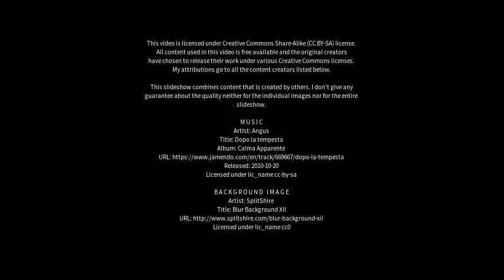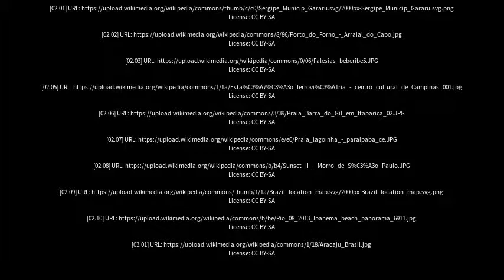Best places to visit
Best places to visit - Barra dos Coqueiros (Brazil) Best places to visit - Slideshows from all over the world - City trips, nature pictures, etc.